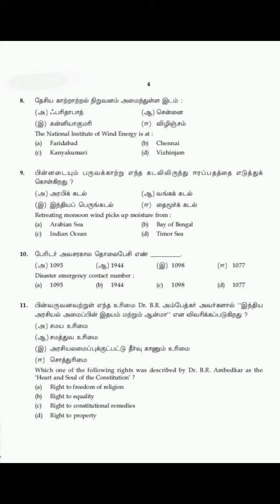10th std social science public exam question paper @SSStudies-Bj2vg